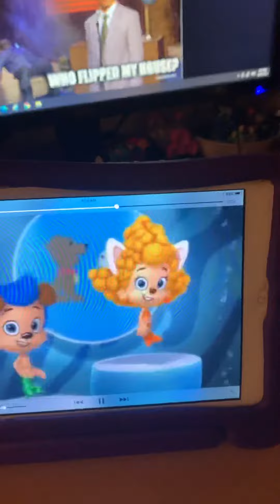Bubble Guppies “Dog(s) And Cat(s)” song 🐶🐩🐕😺😸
taken from “Bubble Puppy”